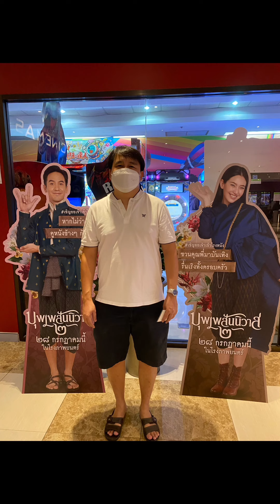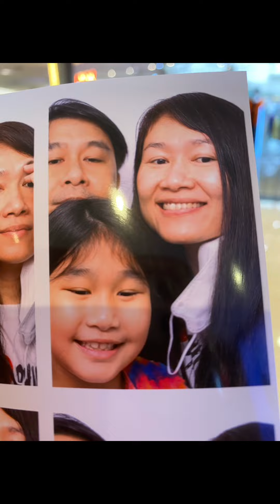Teaser: Love Destiny2 review